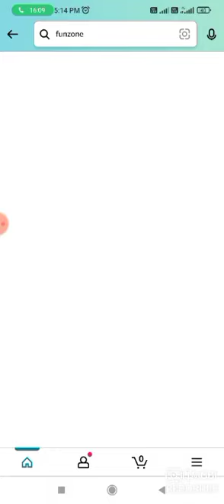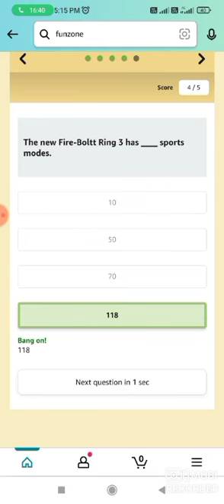Amazon Fire- Boltt Ring 3 Spin & Win Quiz Answers Today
Amazon Quiz
Quiz Answers
Amazon Quiz
Quiz Answers
Amazon Quiz